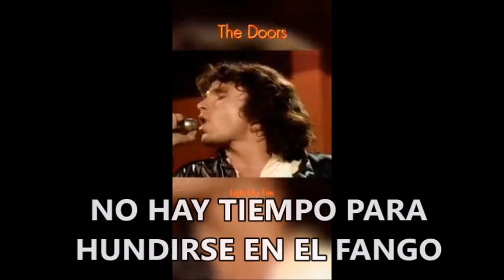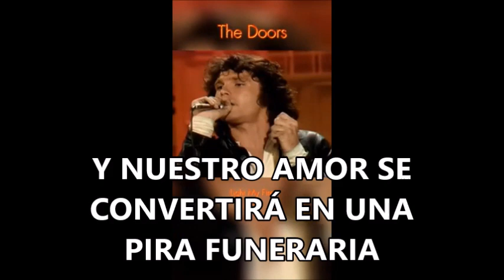THE DOORS LIGHT MY FIRE ( ENCIENDE MI FUEGO) Subtítulos en español